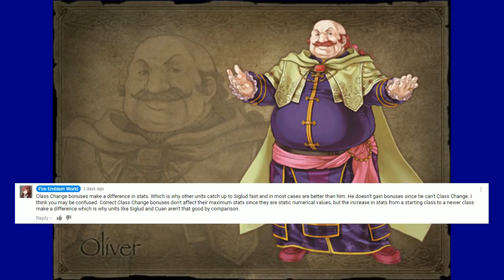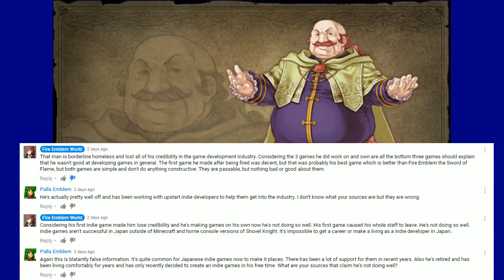Mekkah reads out "interesting" comments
Please don't feed the troll any more than I did.

720p because Oliver needs to fit on the screen in all of his beauty.